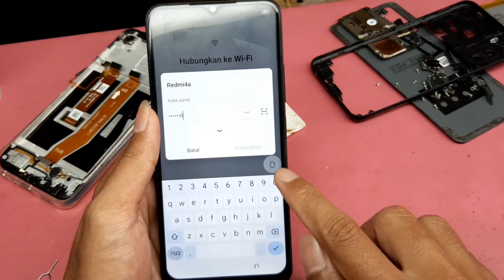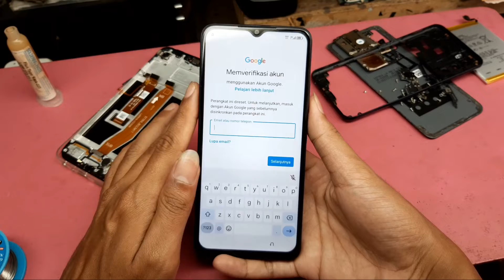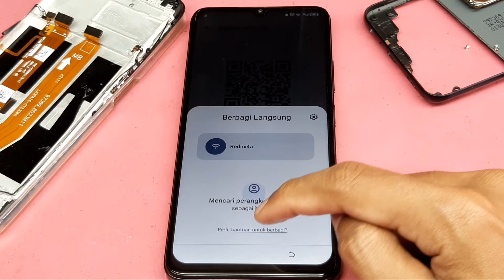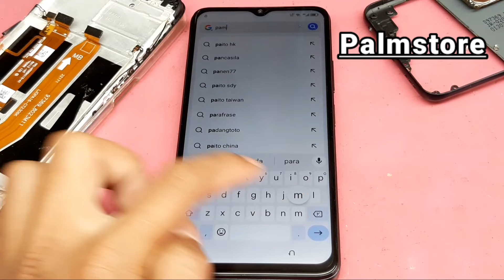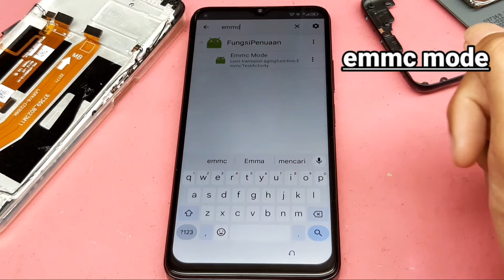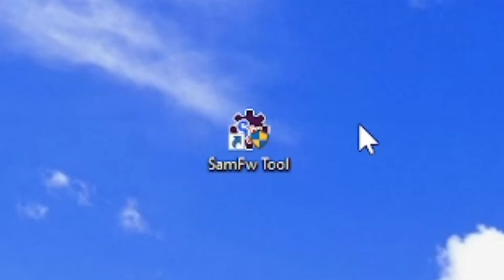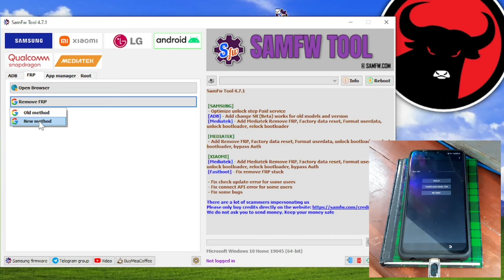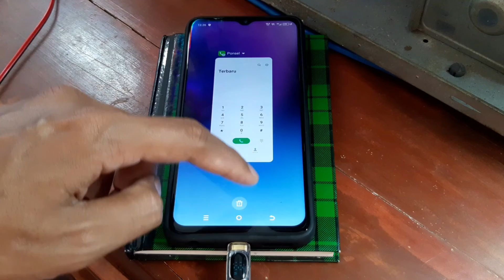ITEL A70 A665L Terkunci Akun Google, Coba Cara Ini Dulu❗❗ Cara BYPASS AKUN GOOGLE ITEL A70 A665L✅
Halo Teman-teman, Video Ini Aku Buat Sesuai Hobi dan Kesukaanku,
Jika Teman-teman Ingin di Buatkan Sesuatu, Tulis di Kolom Komentar Saja ya.